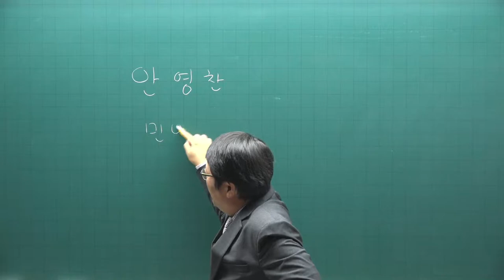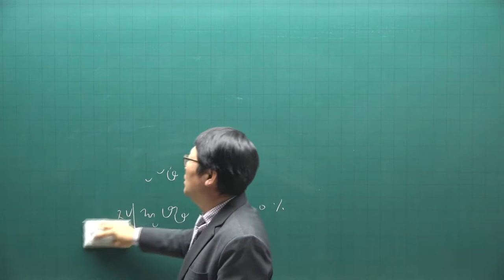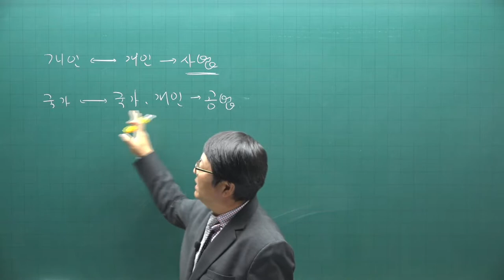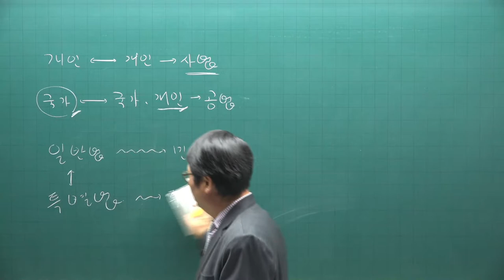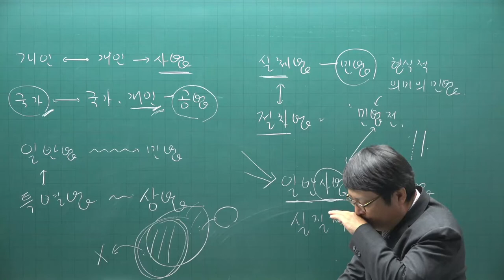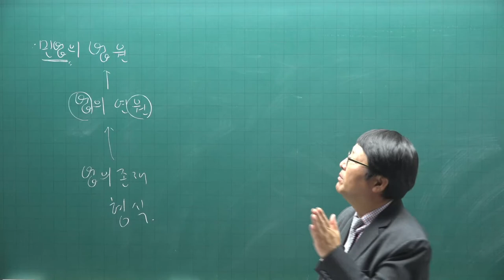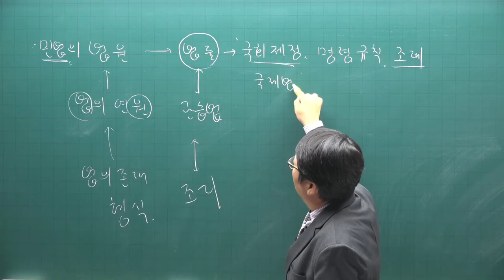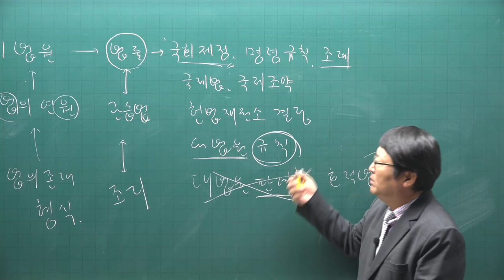[주전무] 2021년 주택관리사 민법 기초입문과정 1강